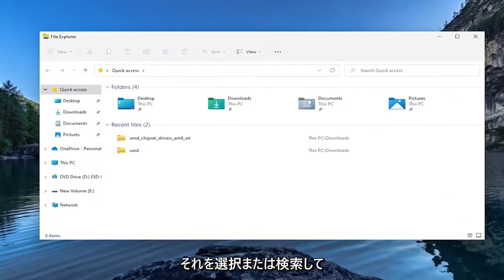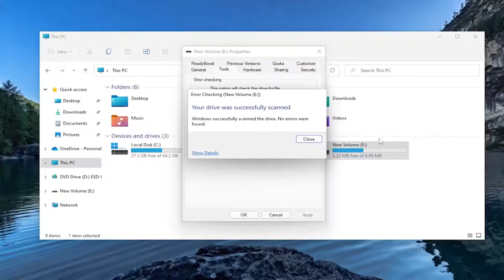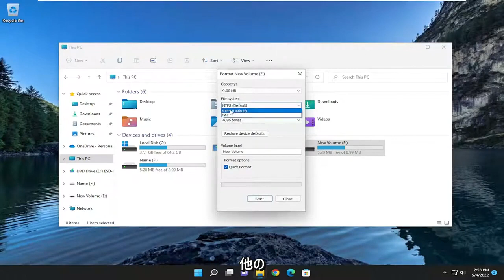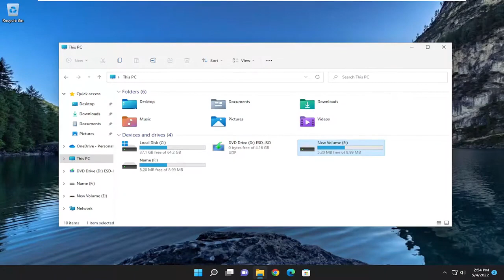対処法：このボリュームは認識可能なファイルシステムではない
Windows 11/10 で認識されたファイル システム メッセージがボリュームに含まれていない

エラーが内部ドライブまたは外部ストレージ ドライブのどちらで発生したかに関係なく、ドライブに保存されているデータにアクセスできなくなる可能性があります。 したがって、重要なデータのバックアップを常に保持しておくことが重要です。 データが失われた場合は、プロのデータ回復ツールを試して重要なファイルを回復してください。 そして、このエラー「ボリュームに認識されたファイルシステムが含まれていません」を修正するには、このチュートリアルに従ってください。

このチュートリアルで対処する問題:
ボリュームには、認識されたファイル システムが含まれていません
ボリュームには、認識されたファイル システム USB が含まれていません
ボリュームには、認識されたファイル システム修正が含まれていません
ボリュームには、認識されたファイル システム ペンドライブが含まれていません
ボリュームに認識されたファイル システムが含まれていません Windows 10
ボリュームには、認識されたファイル システム Windows 11 が含まれていません。
認識されたファイル システムがボリュームに含まれていない
ボリュームには、認識されたファイル システム raw が含まれていません